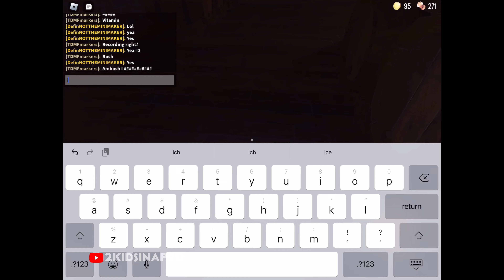DOORS SPEEDRUN! Try not to Die with TDMFmarkers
Thank you For Always Supporting Our Channel! We can’t wait to Reach All Our Milestones With YOU!
Please Like or DisLike Our Video To Help Us Know What We Can Improve!
Remember Every Time You Watch Our Videos Helps us HELP more people and animals In Need!
So WE Thank YOU for that!

Edit App
iMovie

Thumbnail maker
PicsArt